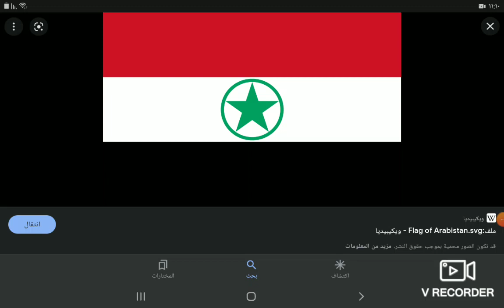What's Your Opinion About Ahwaz ?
For @Iranian-edits Please Don't Get Mad I Love Ahwaz Only Because It's Forgotten Arabic Country And I Only Want Ahwaz Get Independence But Not The Others I Still Love Iran Tho But Ahwaz More Because I'm Sunni Muslim So Please Don't Get Mad